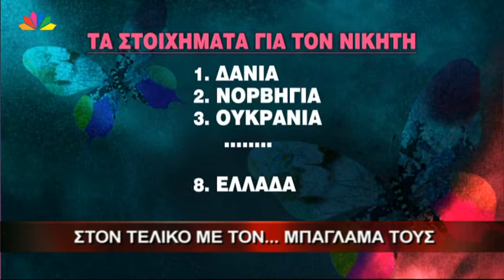17.5.13-Στον τελικό με τον... μπαγλαμά τους.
Μεσημεριανό δελτίο ειδήσεων - Παρασκευή 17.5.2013 - με τον Θοδωρή Δρακάκη.
"Στον τελικό με τον... μπαγλαμά τους"..